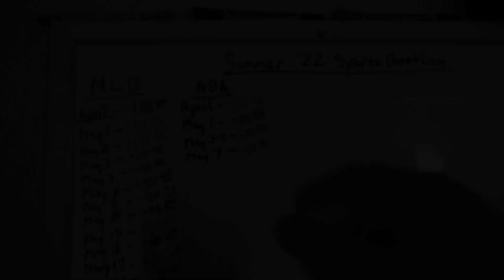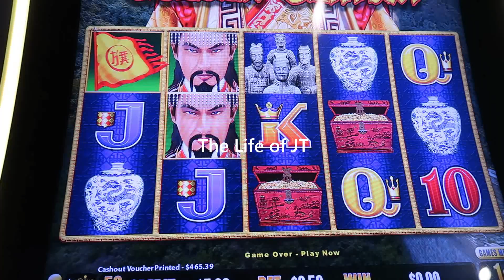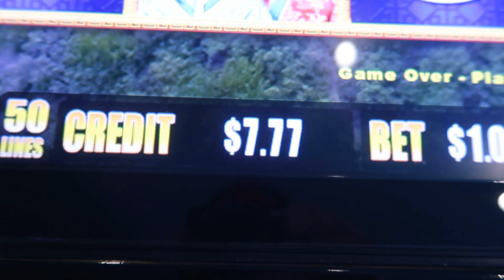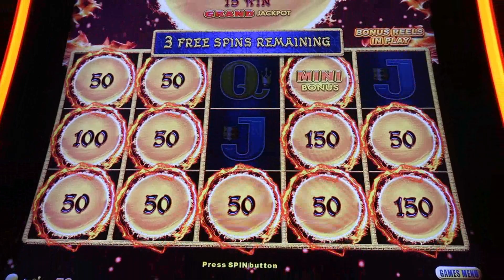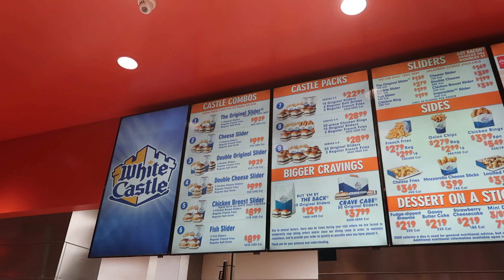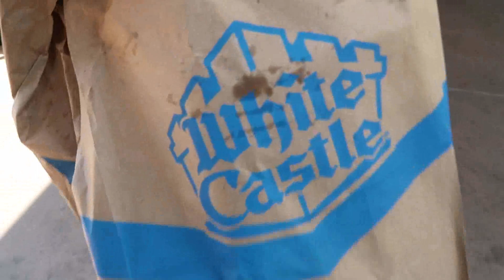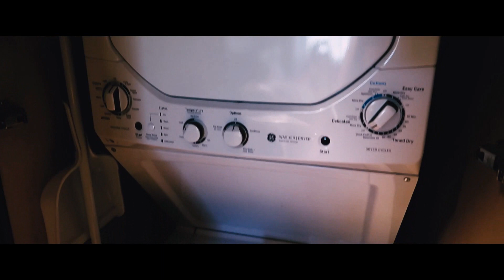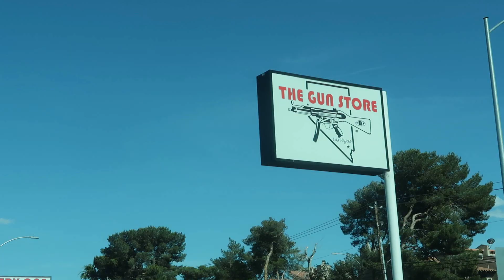A LAS VEGAS first in 49 YEARS |Vegas Weekly Vlog| Episode 18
Episode 18 of the Weekly Las Vegas Vlog Series. It's June 5 , 2022 ...
On this Episode We have some very special Guests arriving in LAS VEGAS! Who is it and What are we Going to Do? He might of ate something 49 Years ago and first time in Las Vegas

To become a Channel Member of LIFE OF JT Channel Click the Link Below its less then $2 per month. You will Receive many perks including Custom Emojis, Giveaways, Shout-outs, exclusive content, and more. Thanks to all my members. Love you all for the support.